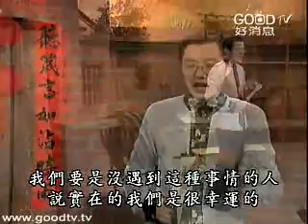族長傳奇(17)~約瑟(2)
劉三講古
族長傳奇／亞伯拉罕
如果有一天，有人送了一個你盼了一輩子，朝思暮想的禮物，卻又在你正開心的時候，跟你說要收回禮物，你會有甚麼樣的心情跟回應？來看看亞伯拉罕的故事。
您想知道舊約聖經裡面被公認最好命的人是誰嗎？那您一定要了解一下以撒的人生。
跟老媽串謀騙老爸跟老哥，把長子的名份跟祝福都騙走，這樣的人有什麼值得學習嗎？別急，您先來聽聽雅各的一生。
小時後被賣；長大被老闆娘陷害；幫了人大忙，卻被忘掉...這樣的人生，您一定會覺得悽慘無比，每況愈下。但是您知道嗎，他後來卻成為當時強盛的帝國～埃及的宰相，約瑟的故事，充滿的轉折與特別。這些以色列重要的人物，都有相當特別的一生，值得我們來一探究竟。